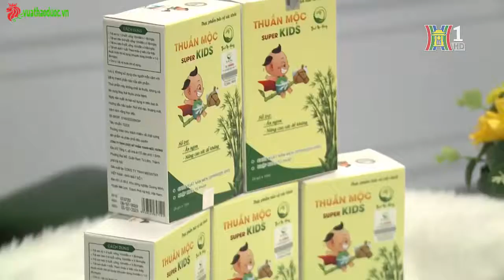Thuần mộc Super Kids - Chương Trình "Vì sức khỏe của bạn" Truyền hình Hà Nội 1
Trẻ biếng ăn luôn là vấn đề khiến cho bố mẹ đau đầu. Theo Ths. BS  Đinh Ngọc Hoa - Nguyên bác sĩ chuyên khoa Nhi - Bệnh viện Xanh Pôn, để cải thiện tình trạng trẻ biếng ăn, trước hết phải tìm ra nguyên nhân dẫn đến tình trạng trẻ biếng ăn là gì? Sau khi biết rõ nguyên nhân thì các bố mẹ nên điều điều chỉnh lại cho con một chế độ sinh hoạt hợp lý ăn đủ, ngủ đủ. Đồng thời xây dựng cho con một chế độ dinh dưỡng đầy đủ dưỡng chất và hợp khẩu vị để kích thích trẻ ăn nhiều hơn. Nếu như đã thử cách cách mà trẻ vẫn biếng ăn thì bạn cũng nên bổ sung cho con các sản phẩm hỗ trợ ăn ngon như siro, cốm ăn ngon, ...
Để chọn lựa các sản phẩm hỗ trợ ăn ngon, bạn có thể cân nhắc các sản phẩm có thành phần chứa các loại men tiêu hóa như men pepsin, các vitamin nhóm A, B, C... Bên cạnh đó cần chú ý về nguồn gốc xuất xứ sản phẩm, công nghệ sản xuất có đảm bảo chất lượng không?
Một trong những sản phẩm bạn có thể cân nhắc đó là siro Thuần Mộc Supper Kids với các thành phần được nhập khẩu từ Đức, Pháp, Nhật như: L-Lysin, nước yến sào, men bia Springer W0203, Puracal (canxi lactate)... có công dụng giúp trẻ ăn ngon, ngủ ngon, tăng sức đề kháng...
🚩 TRAO CHẤT LƯỢNG, NHẬN NIỀM TIN